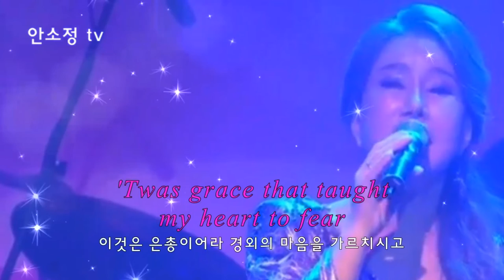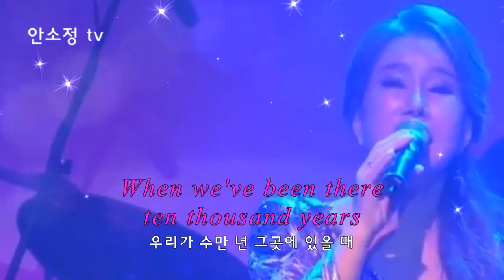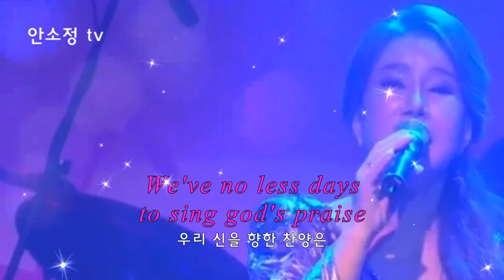[N799] 우크라이나의 평화를 기원합니다 'Amazing Grace' - SONG BY DYK 안소정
'안소정 tv' 채널은 천 마리 종이학을 접는 마음으로 천 일 동안 하루에 한 곡씩 1,000곡을 목표로 영상을 올리고 있습니다. '좋아요', '구독'과 함께 종 모양의 '알람'을 누르시면 매일 아침마다 락, 발라드, 트롯, 재즈, 팝 등 다양한 장르의 모닝송이 배달됩니다.